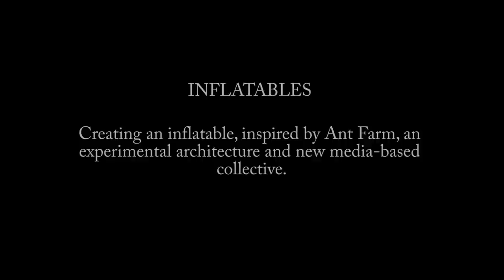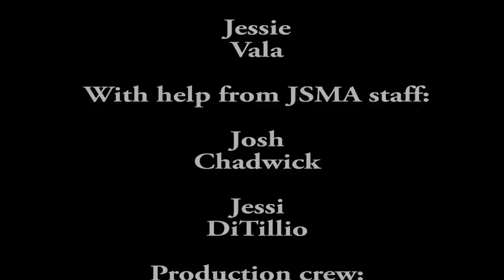Building an inflatable at the JSMA (time lapse)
INFLATABLES
Creating an inflatable, inspired by Ant Farm, an experimental architecture and new media-based collective.

In case you hadn't figured out a reason or excuse, why to build inflatables becomes obvious as soon as you get people inside. The freedom and instability of an environment where the walls are constantly becoming the ceilings and the ceiling the floor and the door is rolling around the ceiling somewhere releases a lot of energy . . . . The new-dimensional space . . . becomes more or less whatever people decide it is -- a temple, a funhouse, a suffocation torture device, a pleasure dome. A conference, party, wedding, meeting, regular Saturday afternoon becomes a festival.
-from Ant Farm's Inflatocookbook, 1971

Constructed by:
Alex Keyes
Andrew Oslovar
Jessie Vala

With help from JSMA staff:
Josh Chadwick
Jessi DiTillio

Production crew:
Josh Chadwick
Ken Wymer

West of Center: Art and the Counterculture Experiment in America, 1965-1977
February 9 to April 28, 2013
Jordan Schnitzer Museum of Art

West of Center: Art and the Counterculture Experiment in America, 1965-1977 is organized by the Museum of Contemporary Art Denver. The exhibition is supported, in part, with funds provided by the Western States Arts Federation (WESTAF) and the National Endowment for the Arts. It is made possible at the JSMA by the Coeta and Donald Barker Special Exhibitions Endowment Fund, JSMA members and is supported in part by a grant from the Oregon Arts Commission and the National Endowment for the Arts, a federal agency.